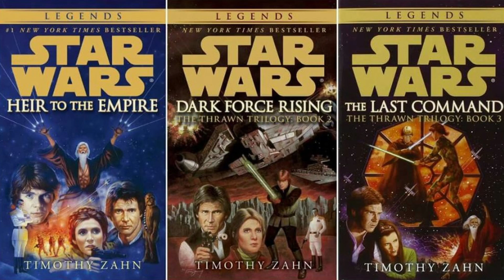Il canone di Star Wars è in pericolo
In questo video torno a parlarvi delle pesanti riscritture al canone presenti nella serie animata Tales of the Jedi, concentrandomi soprattutto su quelle che potrebbero essere le conseguenze di questo comportamento di Dave Filoni in opere future e con riscritture ancor più gravi. In tutto questo, analizzo anche l'immobilismo di Lucasfilm sulla questione.

Indice:
00:00 Introduzione
1:38 Premessa importante sul nuovo canone
2:43 Il canone non è una limitazione - gli esempi
5:56 Il menefreghismo di Filoni per il canone
9:44 Le assurde reazioni degli autori colpiti
13:11 L'immobilismo di Lucasfilm, il fulcro del problema
15:36 I pericoli più gravi per il futuro

Le nostre guide per approfondire il canone di Star Wars

Timeline cronologica di tutte le opere del canone (film, serie tv, romanzi, fumetti, videogiochi)

Link all'acquisto delle opere citate nel video:

Kanan - L'Ultimo Padawan
Romanzo "Ahsoka" (ed.inglese)
Omnibus della serie a fumetti Darth Vader 2017
Dooku - Jedi Lost

Esalogia canonica di Thrawn:
Thrawn - L'Ascendenza: Insorge il Caos
Thrawn - L'Ascendenza: Il Bene Superiore
Thrawn - L'Ascendenza: Il Male Minore
Thrawn - Alleanze (ed. eng., finché non sarà aperto il preorder Panini)
Thrawn - Tradimento

The Ultimate Visual Guide di Rogue One

Romanzi di Republic Commando
Missione ad Alto Rischio
Triplo Zero
Ordine 66

Trilogia Legends di Thrawn
L'Erede dell'Impero
Sfida alla Nuova Repubblica (adattamento a fumetti)
L'Ultima Missione

Action figure del Conte Dooku
Funko Pop di Ahsoka in The Clone Wars 7
Action figure di Ahsoka

Calendario dell'avvento di Funko Pop Star Wars 2022